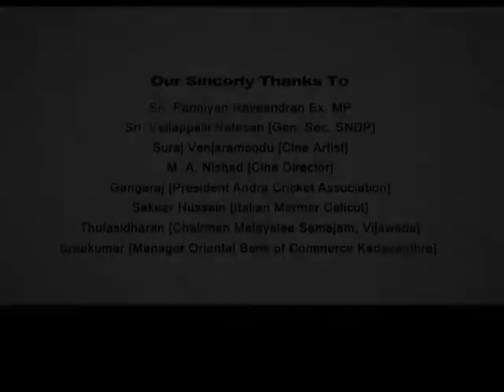Xavier Augustin Swapnangalude Yathra Episode 67, Part 1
Mr.Rafeek Mohd Sharif interview with Mr.Xavier Augustin,
Founder and CEO, Y Axis Overseas Careers,
102,GS Chambers, Nagarjuna Circle, Banjara Hils,Hyderabad-500 082. INDIA